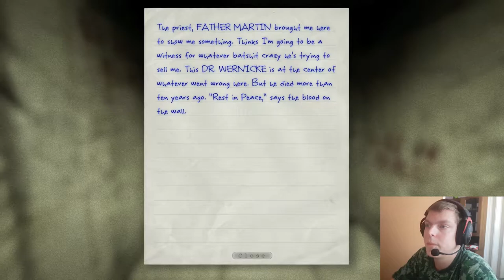OUTLAST part 3 /// REPORTER's LIFE /// I'M NOT THAT BRAVE *SADFACE*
:D so i could make you happy by making better content in the future! :P